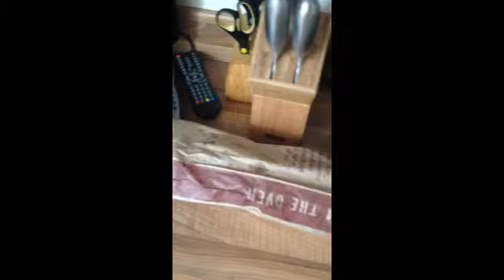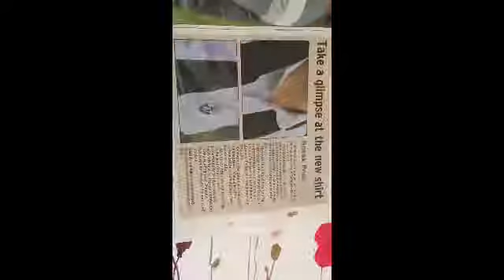hoodie vlog 6 still ill & special guest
via YouTube CaptuHI MY NAME IS HOODIE AND THIS IS MY SIxth vlg and special guest contributign !!:)